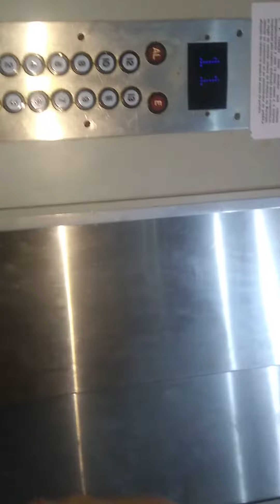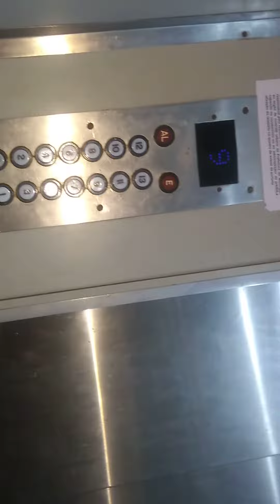2 de novembro de 2020